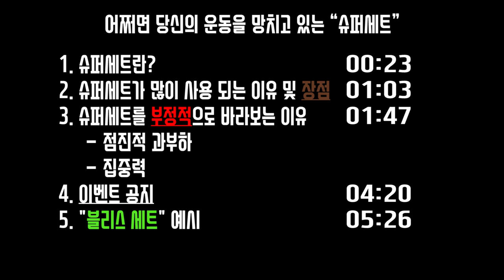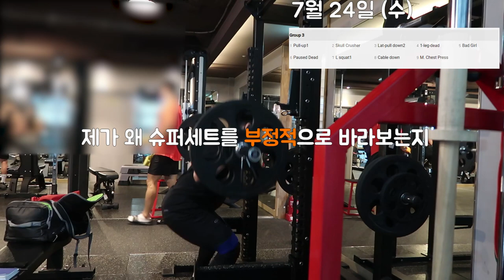당신의 운동을 망치고 있는 “슈퍼세트” | 슈퍼세트의 정의, 효과, 장단점, 컴파운드세트와 차이점 | 첫 이벤트 공지!!!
어쩌면 당신의 운동을 망치고 있는 “슈퍼세트”

오늘 이야기의 주제는 “슈퍼세트”입니다. 그리고 조금 더 구체적인 제목으로는 슈퍼세트가 당신의 운동을 망치고 있는 이유에 대해서 이야기 해보려고 합니다.

아참! 오늘 영상 끝엔 이벤트 공지가 있습니다! 다이빙 스팟에서 제공하는 구독자 분들을 위한 이벤트가 있으니 끝까지 봐주시고 많은 참여 부탁드립니다.

우선 슈퍼세트란 무엇일까요?

슈퍼세트란 한가지 운동을 하고 그 즉시 휴식시간 없이 다음 운동을 진행하는 것입니다. 일반적으로 슈퍼세트는 주동근과 길항근을 묶어서 하는 것을 일컫습니다. 쉽게 말하자면 이두와 삼두를 묶어서 하는 것입니다. 그리고 흔히 “컴파운드 세트”는 같은 부위 두가지 운동을 수행하는 것을 일컫습니다. 예를 들면 숄더프레스와 사이드 레터럴 레이즈를 한번에 하는 것입니다.

이번 영상에서는 컴파운드 세트와 슈퍼세트의 용어 구분 없이, 두가지 이상의 종류의 운동을 묶어서 한세트에 하는 것을 슈퍼세트라고 이야기 하도록 하겠습니다.

그럼 왜 많은 사람들이 ‘슈퍼세트’에 대해서 이야기를 하고 많이 사용 하는 것일까요?

그 첫번째 이유는 단연 ‘시간절약’입니다. 아무래도 한 운동 다음, 쉬는 시간 없이 다음 운동을 하니 전체적인 운동시간을 줄이는 데에는 효율적입니다. 그래서 점심시간을 이용하거나 틈틈이 짬을 내서 운동하시는 분들에게는 매우 좋은 방법으로 고려됩니다.

슈퍼세트의 두번째 장점은, 서킷 트레이닝 처럼 활용할 수 있어서 지구력 향상에 도움이 됩니다. 기존 전형적인 한가지 운동씩 수행하는 방법에 비하면, 조금 더 많은 칼로리를 소모하게 되고, 유산소성의 운동이 될 수도 있습니다!

그 외에도 여러가지 슈퍼세트에는 혈류량 등등의 장점이 있지만, 영상이 길어 질 것 같기에 각설하고, 제가 왜 슈퍼세트를 부정적으로 바라보는지에 대해서 얘기를 해보도록 하겠습니다.

우선 제가 생각하는 가장 운동을 하는 데있어서 중요한 철학은 점진적 과부하입니다. 근비대가 목적이든 스트렝스의 증가가 목적이던간에, 점진적 과부하를 하지 않는 트레이닝을 한다면, 쉽게 방향을 잃어버릴 가능성이 큽니다. 그러한 관점에서 슈퍼세트로 야기되는 세트 간에 쉬는 시간의 부족은 반드시 당신의 퍼포먼스나 스트렝스에 부정적인 영향을 줄 것입니다. 예를 들면, 벤치프레스와 바벨 로우를 슈퍼세트로 묶어서 진행하는 경우, 처음 벤치 프레스가 끝나고 진행되는 바벨로우는 벤치프레스에 의해서 영향을 받을 수 밖에 없고, 그리고 그 순환이 벤치프레스까지 영향을 미칠 것입니다.

그리고 제가 중요하게 생각하는 또다른 운동 철학은 “집중력”입니다. 어떤 일을 하던 간에 순간의 몰입은 여러분들을 다음 단계로 넘어가게 도와주는 경우가 많습니다. 이러한 관점에서 두 가지 운동을 하게 되면 상대적으로 집중도가 분산되는 경우가 많습니다. 예를 들면, 숄더 프레스 후 사이드 레터럴 레이즈를 한다고 가정해봅시다. 숄더 프레스 할때 다음 사이드 레터럴 레이즈 생각때문에, 정말 자신이 할 수 있는 100을 쏟아 붇지 않게됩니다.  분명 다음 운동을 염두하기 때문에, 자신이 쏟아 부을 수 잇는 100을 쏟기가 힘들다고 저는 생각합니다. 그렇기 때문에, 저 같은 경우는 한 운동에 모든 에너지를 쏟는 다는 생각으로 집중하고 짧고 굵게 끝을 냅니다. 그리고 그러한 운동 방법이 더 효과적이라는 것을 스스로 많이 느꼈습니다.

그렇기 때문에, 어쩌면 슈퍼세트는 여러분의 운동을 망치고 있는 지도 모릅니다. 그 당시에는 숨이 차오르고 땀이나고 혈류량이 증가해서 운동이 잘 된다고 느껴지지만, 실제로는 유산소 운동을 했던 것이고, 어쩌면 전에 했던 그 똑같은 운동을 했던 것일 수 도 있습니다. 즉 제자리 걸음을 했던가, 어쩌면 뒤로 걸어 갔던 것일 수도 있습니다. 느리더라도 천천히 앞으로 꾸준히 걸어나가는 것이 제일 멀리 갈 수 있는 방법입니다. 그렇기 때문에 슈퍼세트의 트레이닝 방법을 잘 고려해보시고, 여러분의 트레이닝에 맞게 녹여 내시는 것이 가장 중요하다고 생각합니다. 무작정 유명한 선수의 루틴이 슈퍼세트로 구성되어 있으니, 나도 슈퍼세트를 해야되, 이런 식의 접근이 아닌, 난 이 운동 엔 집중이 필요하니까, 단일 운동을 가져가고, 운동시간이 부족하니까 이런 운동들은 묶어서 슈퍼세트로 진행해야지, 이런 전략을 가지고 운동을 하셨으면 좋겠습니다.

오늘의 내용을 종합해서 여러분들과 같이 진행해보고 싶은 이벤트가 있습니다.
제목은 “블리스 세트”입니다. 제가 만든 것도 아니고, 특별한 방법도 아닌데 그냥 이름을 이렇게 지어서 제 구독자 분들과 함께 하고 싶은 의도입니다. 블리스 세트는 간단합니다.
여러분이 원하는 부위 중 하나를 선정한뒤, 그 부위는 1주일에 2번 딱 3세트 5~8회만 가져갑니다. 예를 들면 저는 간단하게 삼두로 이야기 해보겠습니다. 삼두운동으로 클로즈 그립 벤치프레스와, 케이블 푸쉬 다운을 정하겠습니다. 그리고 월요일에 클로즈그립 벤치프레스 3세트 5~8회를 최고의 집중력과 강도로 진행하고 다음 목요일날 케이블 푸쉬 다운을 똑같은 방식으로 3세트 5~8회를 진행합니다. 이렇게 극단적으로 세트와 횟수를 줄이고 최고의 집중력으로 운동하는 세트를 “블리스 세트”라고 부르겠습니다.
운동에서 화려한 스킬 화려한 루틴보다 단순하지만
집중력있는 운동이 얼마나 중요한지 느껴보셨으면 좋겠습니다! 그럼 이상으로 영상을 마무리 하도록하겠습니다

[오늘의 집] 추천코드 :
YUMUEL37

[직업]
[운동경력]
 *3대 600kg (S:230kg / B:140kg / D:230kg @74kg)
 *2018 IPF KOREA 파워리프팅 대회(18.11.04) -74kg 체급 1위 및
   3대 600kg
 *2018 IPF KOREA Asia Powerlifting Championship 인도파견대회
  -83kg 1등 (18.04.01)
 *2018 IPF KOREA Grand Prix Powerlifting Championship -83kg 1등
  (18.01.28)
 *IPF(International Powerlifting Federation) Korea 2급 자격증 취득
  (17.08.30]
 *2급 생활스포츠지도사 보디빌딩 자격증 (14.08.14)

[GEAR INFO | 사용중인 장비]

🎵 Track Info:

Title: Puzzle by Declan DP